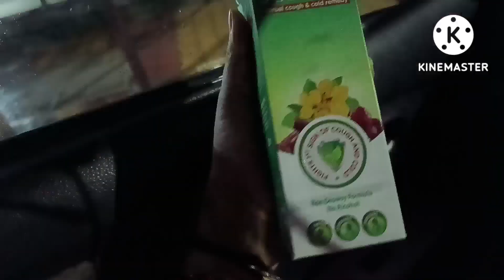10 Muharram blog # Aaj Ammi ke ghar meri dawat hai # finally Humne Hannan ki zidd Puri kar di .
10 Muharram blog # Aaj Ammi ke ghar  meri dawat hai # finally Humne Hannan ki zidd Puri kar di .